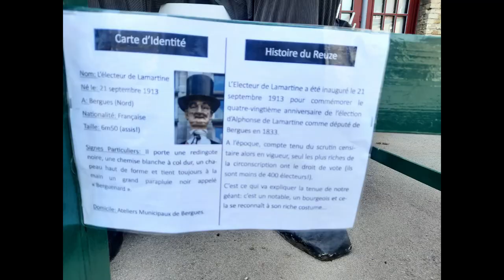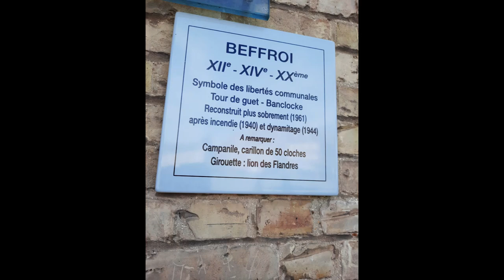Journée à Bergues